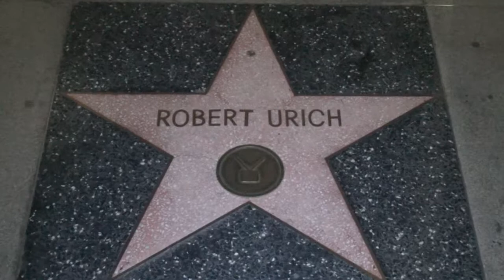Robert Urich Hollywood Walk Of Fame Star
W. Cameron Tucker